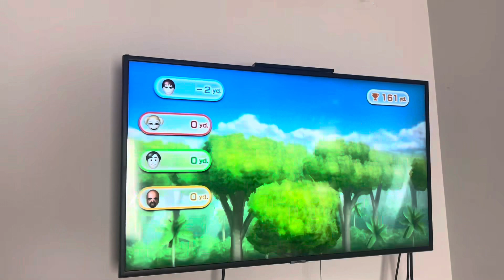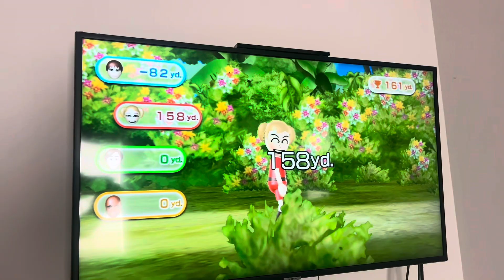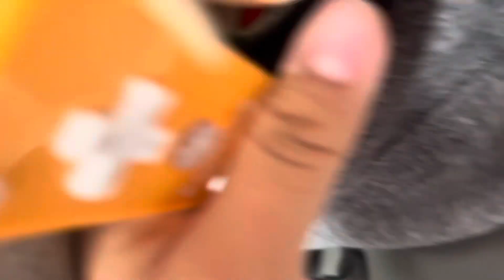MHAPU Episode 10: Wii Party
The gang plays Wii Party